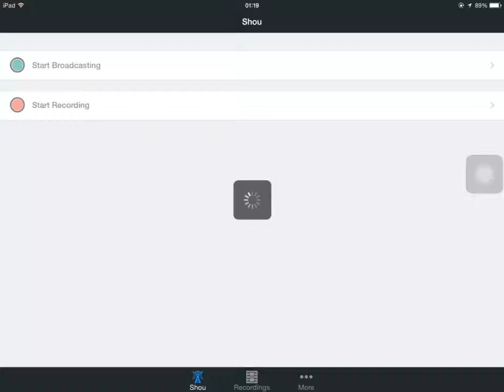Jaw Dropper NPC - HZM